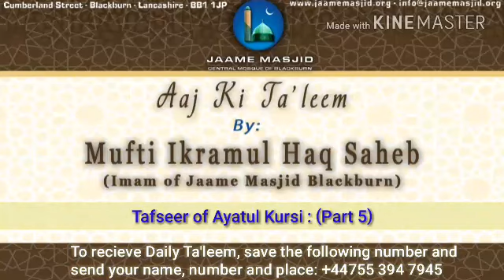Tafseer of Ayatul Kursi : (Part 5) : Aaj Ki Ta'leem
_*Tafseer of Ayatul Kursi*_

(Part 5)

_whosoever recites ayatul kursi and surah 40 ayah 1,2 and 3 , Allah Ta'ala will protect him from all evil, hardships and difficulties insha allah_

_now moving on: ولا يحيطون بذيئة من علمه الا بما شاء:_

_meaning is all the humans and jinns have been given small amount of knowledge and they cannot comprehend His knowledge: such as knowledge about the soul..._

_then وسع كرسيه السموات والأرض: his throne encompasses the earth and heavens_

_the size of this kursi compare to the earth and heavens is like a ring in a desert..._

_the belief of ahlus sunnah wal jamah is that Allah Ta'ala is free from any form or body or place or time, He is not in need of a kursi or throne_

_so question is why does He have a throne or kursi? answer is that He can create whatever He wants and one of His creation is the kursi and throne_

_may allah ta'ala grant us correct believes and protect the ummah from going astray ameen_

*13 Rabiul Akhar 1439AH*
*31 December 2017*
*Sunday يَوْمُ الأحد*